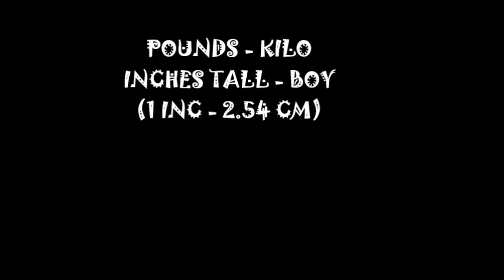Dünyanın En Büyük Köpekleri